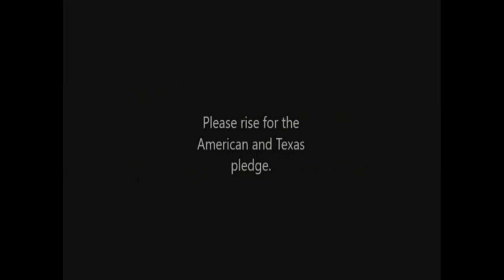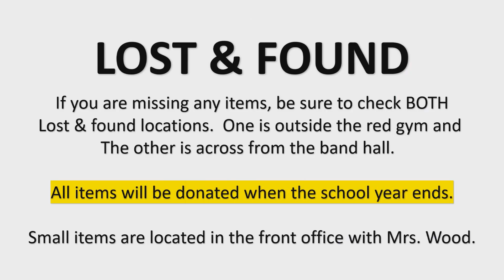Wednesday 5 22